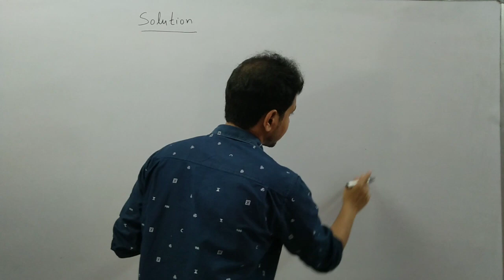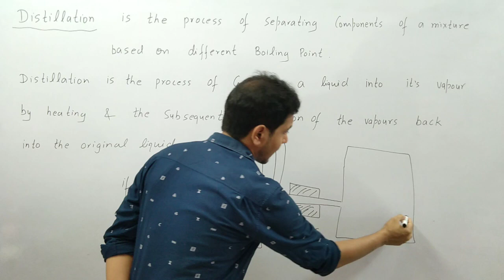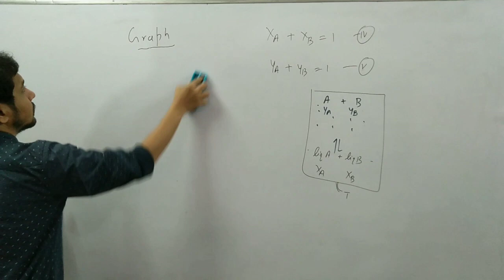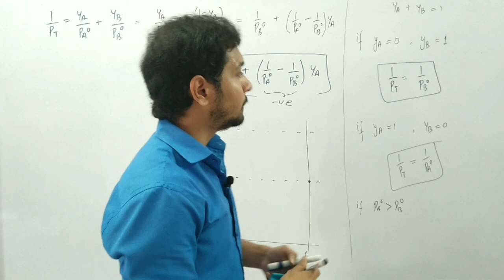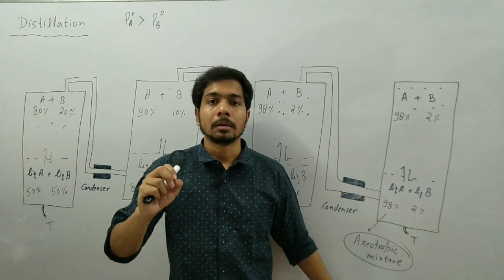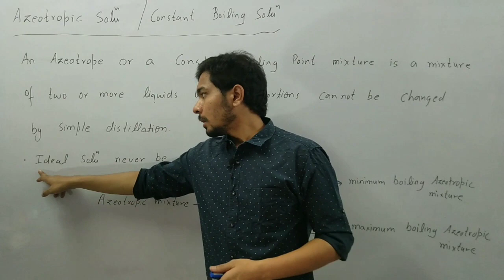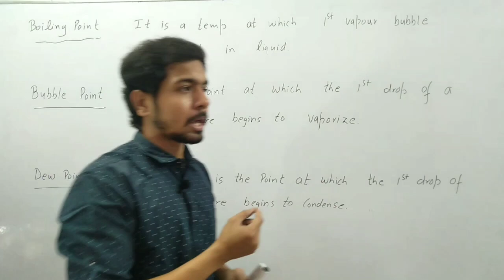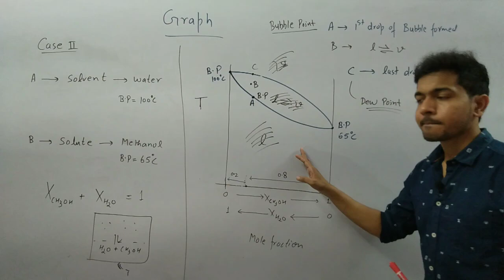Distillation | temperature Vs Mole fraction graph | Bubble point| Dew point| Boiling point |Solution